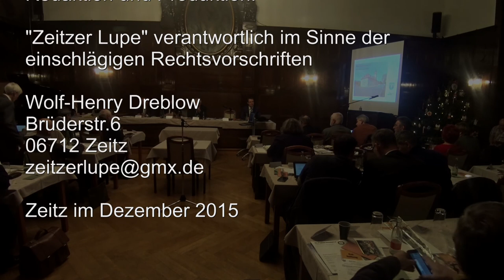Stadtrat Zeitz vom 17 Dezember 2015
Öffentliche Bekanntmachung
der 17. Sitzung des Stadtrates Zeitz am Donnerstag, dem 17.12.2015
Sitzungsort: Friedenssaal, Rathaus der Stadt Zeitz, Altmarkt 1, 06712 Zeitz
Tagesordnung:
Öffentlicher Teil
Top 1 Eröffnung der Sitzung
Top 2 Feststellung der ordnungsgemäßen Einberufung, der
fehlenden Mitglieder des Stadtrates und der
Beschlussfähigkeit
Top 3 Änderungsanträge zur Tagesordnung und Feststellung der
Tagesordnung
Top 4 Entscheidung über Einwendungen und Feststellung der
Niederschrift über den öffentlichen Teil der letzten Sitzung
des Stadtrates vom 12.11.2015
Top 5 Bekanntgabe der gefassten Beschlüsse aus dem nicht
öffentlichen Teil der letzten Sitzung des Stadtrates
Top 6 Einwohnerfragestunde
Top 7 Bericht des Oberbürgermeisters über wichtige
Angelegenheiten der Stadt und ihrer Verwaltung sowie über
die Ausführung gefasster Beschlüsse
Top 7.1 Verleihung "Ehrenamtspreis der Stadt Zeitz" im Jahr 2015
Top 7.2 Ehrungen für 15-jährige und 25-jährige kommunalpolitische
Tätigkeit im Gemeinderat / Stadtrat
Top 8 Anfragen zum Bericht des Oberbürgermeisters
Top 9 Berufung des Stadtwahlleiters und des stellvertretenden
Stadtwahlleiters
VI/STR/10/0286/15
Top 10 Bestimmung des Wahltages und des Endes der
Bewerbungsfrist für die Oberbürgermeisterwahl 2016
VI/STR/10/0285/15
Top 11 Vertretung der Stadt Zeitz in der Verbandsversammlung des
Abwasserzweckverbandes Weiße Elster -
Hasselbach/Thierbach
VI/STR/OB/0287/15
Top 12 2. Änderungssatzung der Satzungüber die Erhebung von
Beiträgen, Kostenerstattungen für zusätzliche
Grundstücksanschlüsse und Benutzungsgebühren für die
Abwasserbeseitigung der Stadt Zeitz - Ortschaft Pirkau
VI/STR/75/0304/15
Top 13 4. Änderung zur Satzung über die Erhebung von einmaligen
Straßenausbaubeiträgen im Gebiet der Stadt Zeitz vom
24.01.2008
VI/STR/65/0272/15
Top 14 Namensänderung Kindertageseinrichtung "Bummi",
Freiligrathstraße 47
VI/STR/40/0288/15
Top 15 Verkaufsoffener Sonntag 2016 VI/STR/32/0282/15
Top 16 Vorbereitung und Durchführung der Sonderausstellung
"Dialog der Konfessionen. Bischof Julius Pflug und die
Reformation" und des Festjahres "1050 Jahre Zeitz" im Jahr
2017
VI/STR/40/0306/15
Top 17 Allgemeine Anfragen sowie Informationen des
Oberbürgermeisters
Nichtöffentlicher Teil
Top 18 Eröffnung der nicht öffentlichen Sitzung
Top 19 Entscheidung über Einwendungen und Feststellung der
Niederschrift des nicht öffentlichen Teils der letzten Sitzung
Top 20 Fortführung des Berichtes des Oberbürgermeisters
Top 21 Anfragen zum Bericht des Oberbürgermeisters
Top 22 Vertretung der Stadt Zeitz im Aufsichtsrat der SSBZ
Stadtreinigungs- und Servicebetrieb Zeitz GmbH
VI/STR/OB/0307/15
Top 23 Ankauf eines Grundstückes VI/STR/65/0300/15
Top 24 Allgemeine Anfragen sowie Informationen des
Oberbürgermeisters
Top 25 Schließung der Sitzung